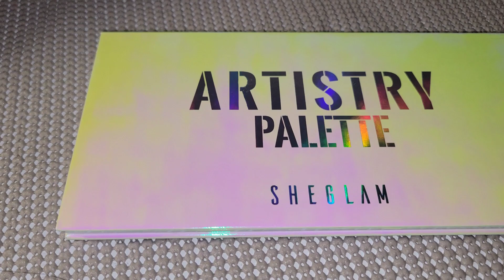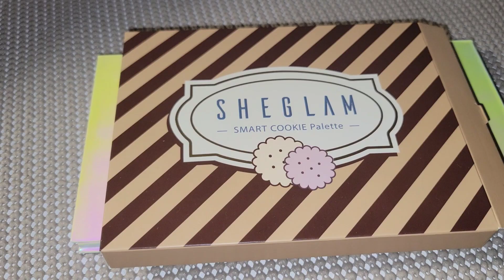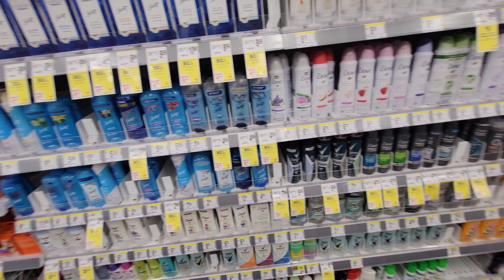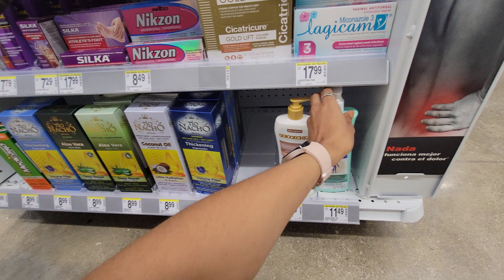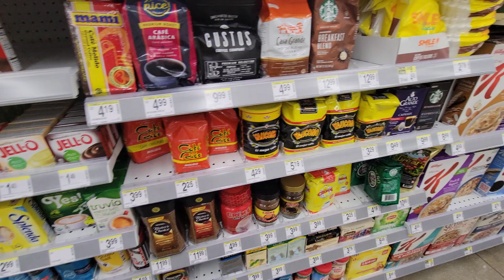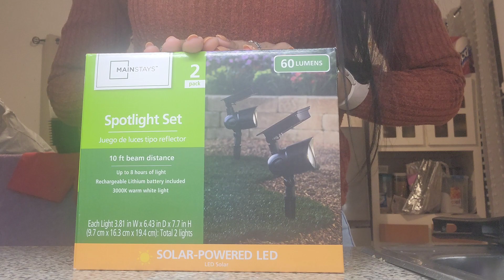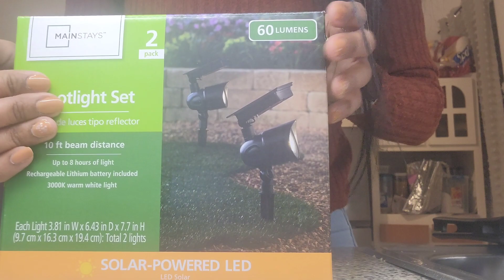Por poco peco | Compras en Walmart y Walgreens | Maquillaje de Shein | Vlog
😥 adelante y presiona ese botón rojo ,asi me apoyas y crecemos ❤. Besosssssss!
📌📌📌Links : ¿Deseas ahorrar en tu primera compra de productos de agendas de Erin Condren ?, utiliza mi link y obtén descuento de $10 en tu primera compra ingresando con email por primera vez. Porta vasos Zafacon Organizadora Ganchos Forro de guia Vacuum Jabones naturales
Link de mis favoritos de AMAZON ( cosas que he comprado y probado)
Sobre mí Edad: 31 Soy de :Puerto Rico 🇵🇷🇵🇷 Profesión: Oficinista, Secretaría, Asistente de Terapia Física , Asistente en el hogar y masajista. Me dicen :Yuli Mamá de una reina de 10 años Pagina de Facebook de mi Negocio I N S T A G R A M personal : miss.yuleishka
📍📌 EN MI CANAL NO PERMITIRE NINGUN COMENTARIO NEGATIVO DE MI FORMA DE VIVIR, DE MI PERSONA, DE MI FISICO ETC. EL QUE YO PUBLIQUE VIDEOS EN YT , NO TE DA NINGUN DERECHO A OFENDERME, SI NO TIENES NADA BUENO QUE COMENTAR O APORTAR TE RECOMIENDO QUE TE LIMITES A COMENTAR. TODO COMENTARIO NEGATIVO SERA BORRADO Y SERAS BLOQUEADO. EXIJO RESPETO.. GRACIAS!! ♡♡ COLABORACIONES FAVOR ESCRIBIRME A: ♡♡ ***Mi canal es creado para público adulto pero es apto para todas las edades*** Musica: Song: Nekzlo - Moments (Vlog No Copyright Music) Music promoted by Vlog No Copyright Music